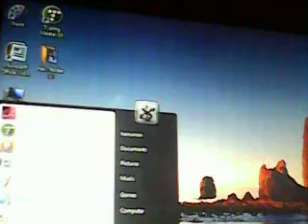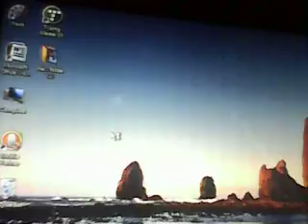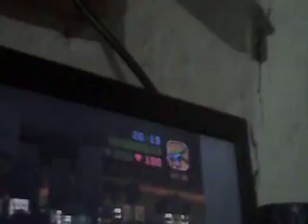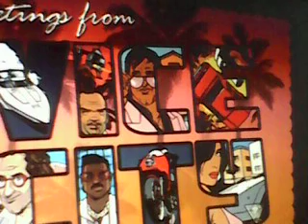MOV0017A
GTA VICE CITY TOP 5 CHEATS